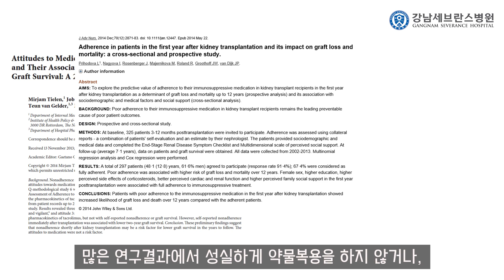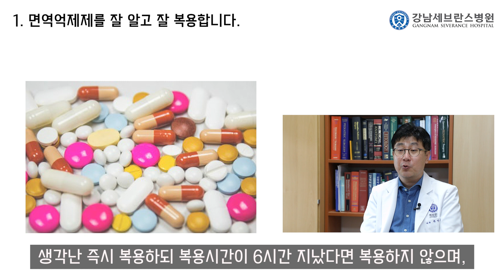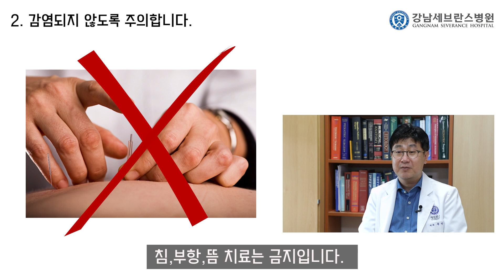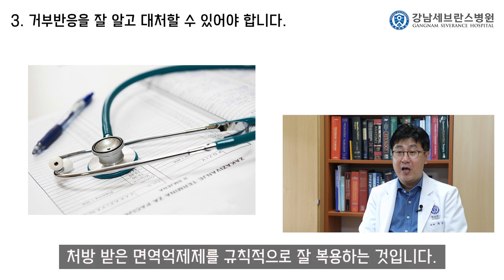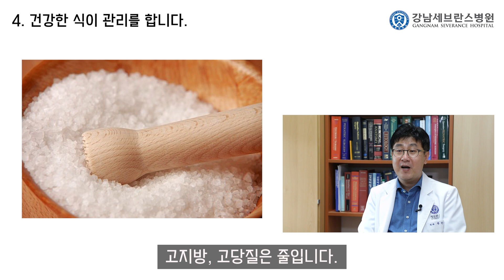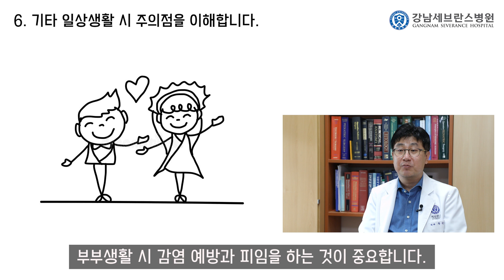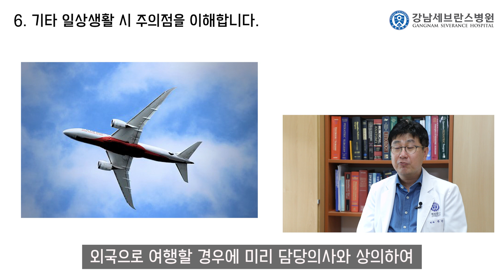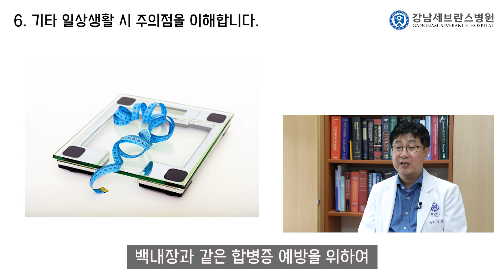[강남세브란스] 신장이식 환자의 이식 후 건강관리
신장이식 후 건강관리는 어떻게 해야할까요?
신장이식을 마친 환자가 주의해야할 사항 여섯 가지를 알려드립니다.
(feat. 강남세브란스병원 이식중환자외상외과 주만기 교수)